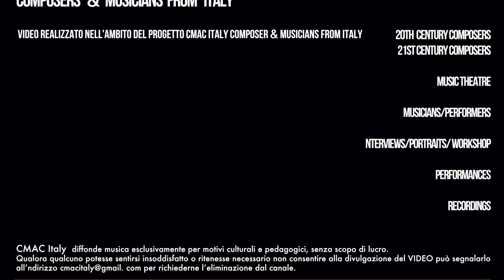Alessandro Melchiorre - Preludio Avanti Opera - Cmac Italy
per doppio quartetto d'archi, fiati e percussioni
Ensemble nuovo contrappunto
Mario  Ancillotti direttore